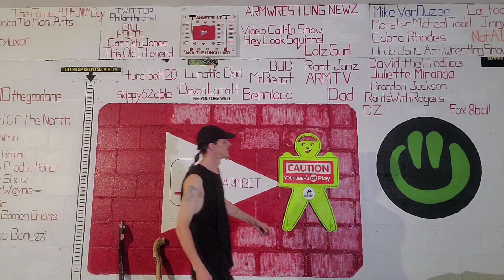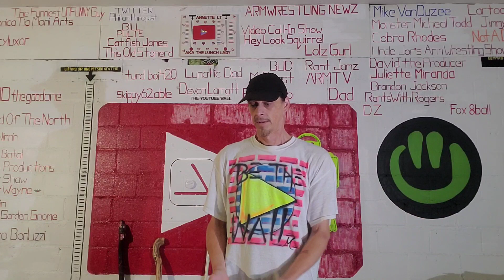Spending Mr.Beast $ Take 3 🎬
he is your arm wrestling news channel. a very hard-working and dedicated YouTuber which will without a doubt find his Fame that he is looking for. PARDEEP you are the wall and we're sending love and support from YOUR YOUTUBE WALL FAMILY 💪▶️✌. you know how the saying goes. STAY STRONG &LOVE ARMWRESTLING.. DEVONLARRATT ARMWRESTLING BestArmwrestlingNewzGuyEver. Go show him some support... Love and support from your YouTube Wall family. @ARMWRESTLINGNEWZ